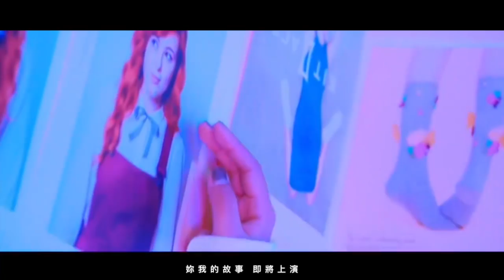🚁 STORY ALBUM : 💥 ATYANG UNICUT [ Offical Mv ] 💥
Follow her on WEIBO @ATYANG-UNICUT

Song Title: Story Album
Song Artist: Atyang / Whyjeezy